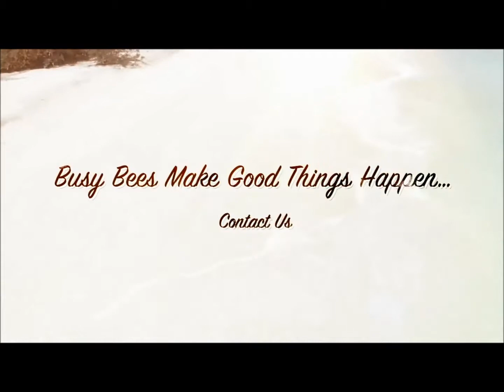HP2351- KF 3 YATAK ODALI BAHÇE KATI DAİRE -TATLISU